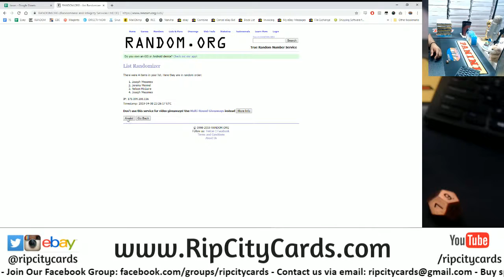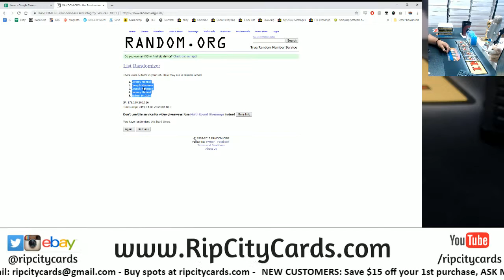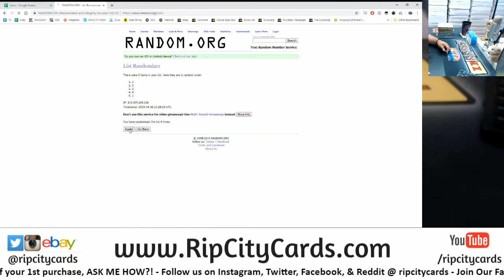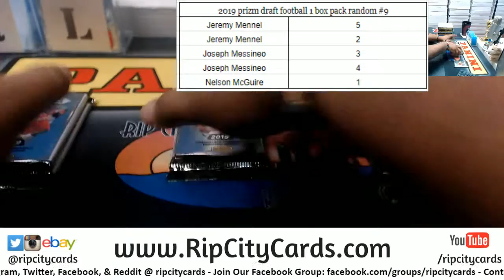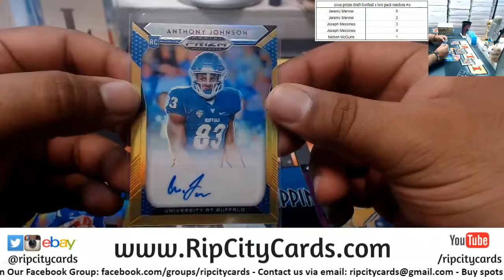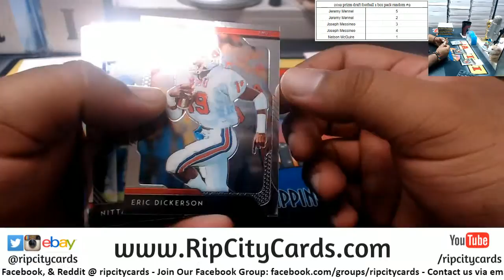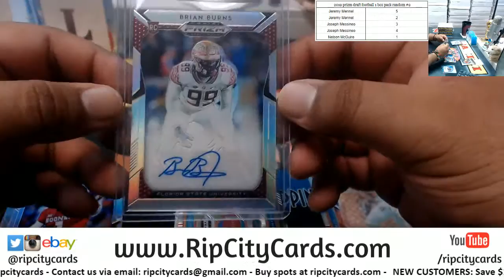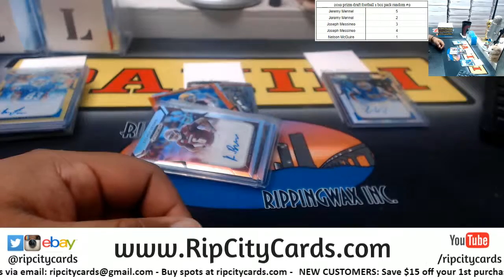2019 Prizm Draft Football 1 Box Pack Random #9 RCC